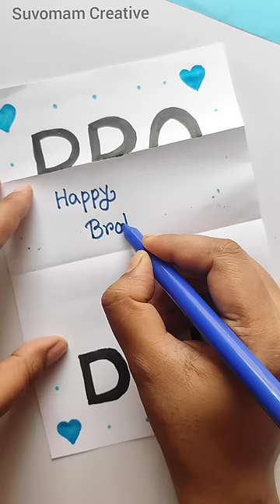Happy Brother Day | Best Brother craft| Brother Gift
In this video I showed, how to draw a gift for Brother’s day. Brother is the best person for each people in the world for every animal. Brother day is also the special day for each Brother. All peoples know the important of Brother for his/ her life. Each moment brother is important. We should respect our Brother. In this Brother’s day special card drawing video is the gift for every Brother in the world. This Brother’s day gift card drawing video is beautiful video. Happy Brother’s day to all Brother all over the world.

                                    @ Suvomam Creative